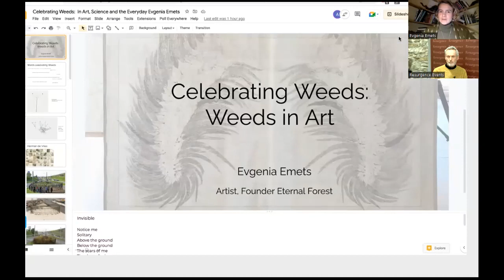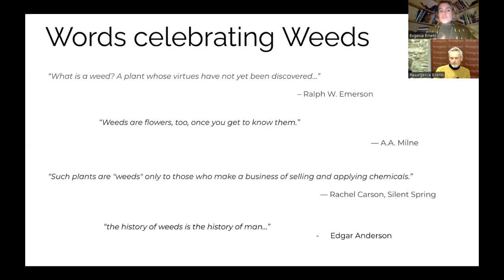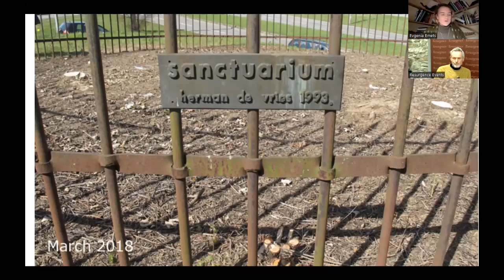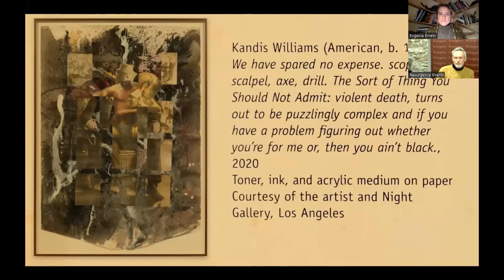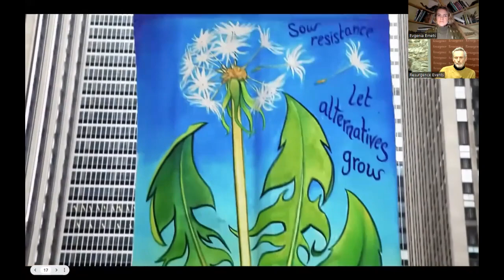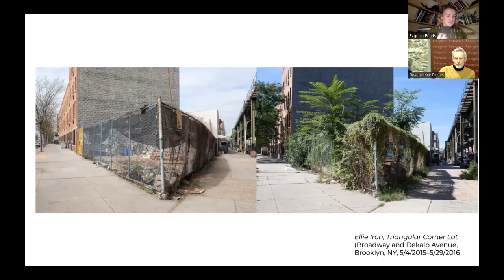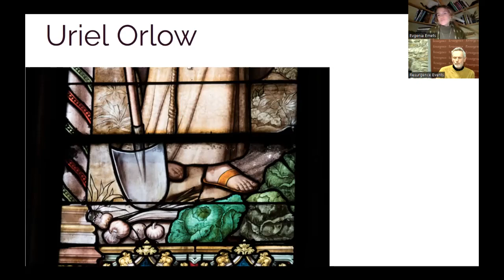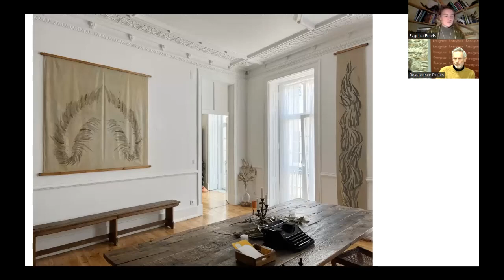A trilogy of talks Evgenia Emets ‘Weeds in Art’, Resurgence with Pete Yeo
This is the Second in a Trinity of webinars hosted by reconciliation ecologist Pete Yeo in a celebration of Weeds. Weeds are now rewilding our imaginations and regenerating our landscapes. They are foraged for health, inspire art and offer climate resilience. Pete explores this emerging dynamic in conversation with leading voices from the realms of art, science and the everyday.

This conversation celebrating Weeds in Art is with Evgenia Emets, a multidisciplinary artist and poet who is passionate about working with forests, ecology, biodiversity and community through her visual works, poetry, installation, performance and forest art

ResurgenceTalks Filmed by The Resurgence Trust via zoom on Wednesday 16th November 2022
To find out more about Resurgence events,

To find out more about The Resurgence Trust and membership

If you enjoyed this film, please share it.

You can support The Resurgence Trust by making a donation or joining as a member.